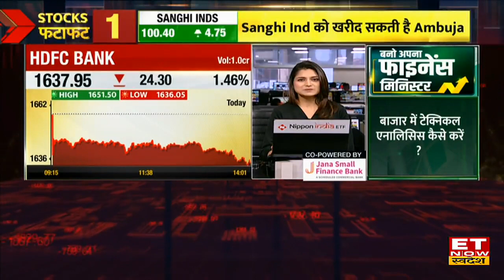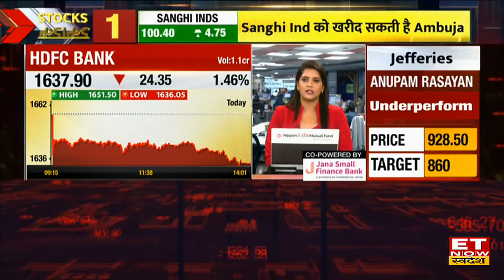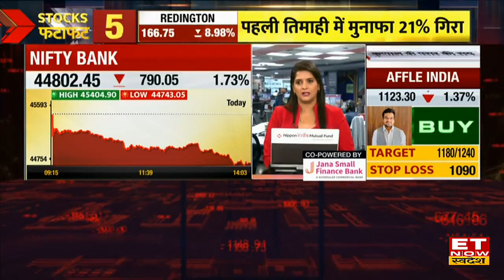Stocks In News: Railtel, Paisalo Digital, Lupin समेत इन 7 Stocks से Action, जानें Target Price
Railtel Share | Paisalo Digital Share | Lupin Share | Ultratech Cement Share | Ambuja Cements Share | Prism Cement Share | Godrej Properties Share | ET Now swadesh
Railtel को लेकर बड़ी ख़बर है। CRIS ( Centre for Railway Information Systems) से ₹78.58 करोड़ का ऑर्डर मिला है। Paisalo Digital के लिए 3 व्हीलर फाइनेंसिंग के लिए TVS Motor से करार मिला है। गुजरात में 1.2 mtpa सीमेंट क्षमता शुरू करने की योजना है। Ambuja Cements में आय 18.3% की बढ़ोतरी देखने को मिली है और मुनाफे में 38.5% की गिरावट देखने को मिली है।